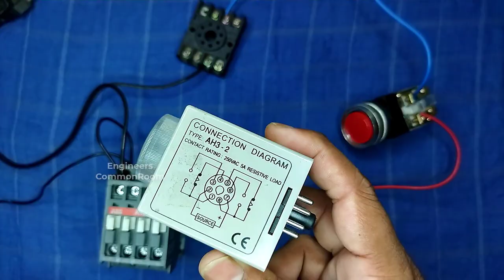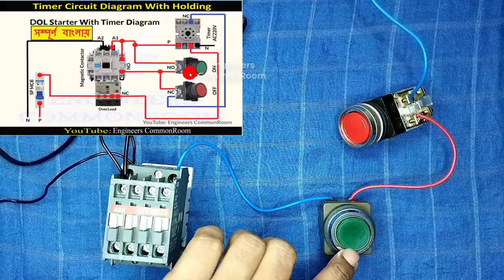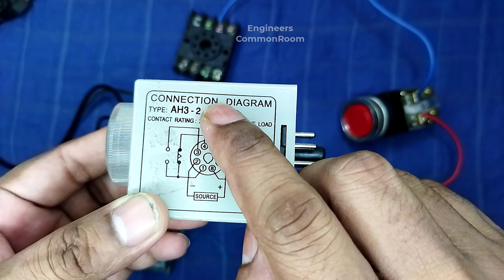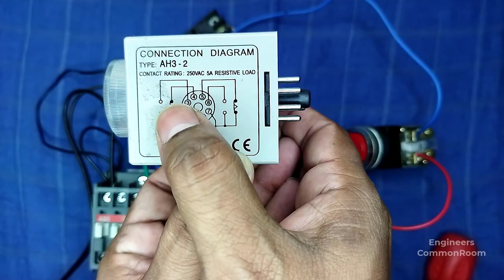Timer Circuit Diagram | সম্পূর্ণ বাংলায় | Engineers CommonRoom ।Electrical Circuit Diagram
Timer Circuit Diagram |  সম্পূর্ণ বাংলায় | Engineers CommonRoom

The Timer circuits are used to produce time delay intervals for triggering a load. This time delay is set by the user.

off delay timer wiring diagram
on delay off delay timer
circuit diagram,11 pin timer relay wiring diagram
the engineering mindset
digital timer relay
programmable timer relay
plc
electrical
electrician
electronics
wiring
diagram
electrical animation video
electrical engineering,
electrical wiring,
electrical engineering basics
electrical bangla,
learn electronics
timer connection
timer circuit
timer connection with contactor
timer connection bangla
timer counter
timer relay connection
selec timer connection diagram
on off timer relay circuit diagram
off delay timer connection
on delay timer connection
selec 800sq-a timer
single phase timer connection
analog timer setting
timer switch circuit diagram
digital timer switch
digital timer setting hindi
street light digital timer setting
digital timer switch

©Engineers CommonRoom । Electrical Circuit Diagram